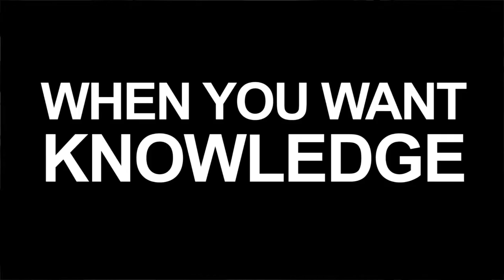Can't bear being bullish? You're not alone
Bulls, bears... are investors scared? The recent bull run on markets has left Saxo Bank trader Lars Bræmer worried. But at the end of the day, it's all down to your risk appetite, reports Owen Thomas.